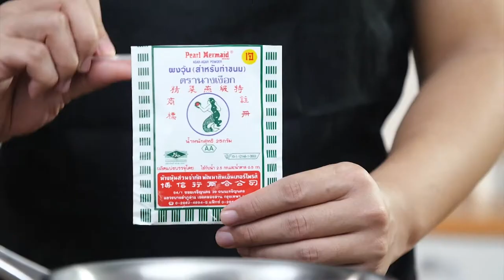วุ้นช็อกโกแลตอัญชัน I คลิปสูตรการทำ ดูจบทำได้เลย!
ผลิตภัณฑ์ : ผงทำวุ้น (สำหรับทำขนม) ตรานางเงือก

*สิ่งที่ต้องเตรียมสำหรับ (วุ้นอัญชัน)

 ผงทำวุ้น (สำหรับทำขนม) ตรานางเงือก 2 ช้อนชา
 น้ำอัญชัน 500 มิลลิลิตร

*สิ่งที่ต้องเตรียมสำหรับ (วุ้นโยเกิร์ต)

 ผงทำวุ้น (สำหรับทำขนม) ตรานางเงือก 1 ช้อนชา

*สิ่งที่ต้องเตรียมสำหรับ (วุ้นช็อกโกแลต)

 ดาร์ก ช็อกโกแลต คอมพาวด์ ละลาย 150 กรัม
 พิมพ์ขนาด 4 x 7 x 2 นิ้ว
 ดอกอัญชัน สำหรับตกแต่ง

*วิธีทำ (วุ้นอัญชัน)

ใส่ ผงทำวุ้น (สำหรับทำขนม) ตรานางเงือก น้ำตาลทราย และ น้ำอัญชัน ลงในภาชนะนำขึ้นตั้งไฟคนส่วนผสมตลอดเวลาจนส่วนผสมเดือดทั่ว ปิดไฟ พักไว้พอวุ้นเริ่มอุ่น เทส่วนผสมลงในพิมพ์ที่เตรียมไว้พักไว้จนส่วนผสมทรงตัว เตรียมไว้

*วิธีทำ (วุ้นโยเกิร์ต)

ใส่ ผงทำวุ้น (สำหรับทำขนม) ตรานางเงือก น้ำตาลทราย และ น้ำ ลงในภาชนะนำขึ้นตั้งไฟคนส่วนผสมตลอด
เวลาจนส่วนผสมเดือดทั่ว เติมแป้งข้าวโพดละลายน้ำ คนเร็วๆรอส่วนผสมเดือดอีกครั้ง ปิดไฟ เติมโยเกิร์ต คนให้เข้ากันอีกครั้ง พักไว้พอวุ้นเริ่มอุ่น เทส่วนผสมลงในพิมพ์ที่มีวุ้นอัญชัน พักส่วนผสมจนทรงตัว เตรียมไว้

*วิธีทำ (วุ้นช็อกโกแลต)

เวลาจนเดือดทั่ว ปิดไฟ ใส่เนยสดชนิดเค็ม และ ดาร์ก ช็อกโกแลตคอม พาวด์ละลาย คนให้ส่วนผสมเข้ากัน พักไว้พอวุ้นเริ่มอุ่น เทลงในพิมพ์ทับวุ้นโยเกิร์ต รอจนส่วนผสมทรงตัว นำออกจากพิมพ์ แต่งหน้าด้วย ดอกอัญชัน ตัดเป็นชิ้น พร้อมรับประทาน

สูตรอาหารเด็ดๆยังมีอีกมาก จาก อ. ยิ่งศักดิ์ พร้อมส่งตรงถึงบ้านคุณกดมาอย่ารีรอ

Line @yingsakfood